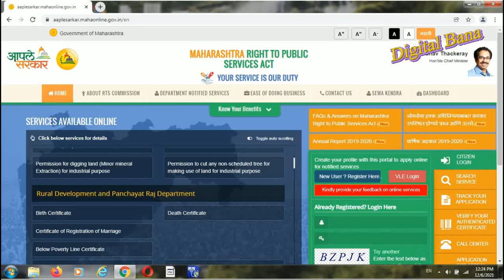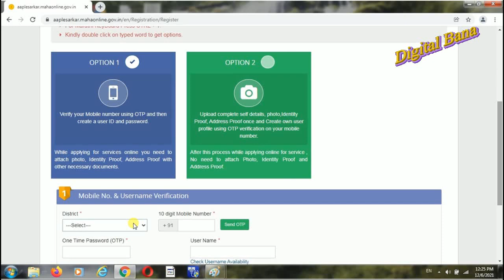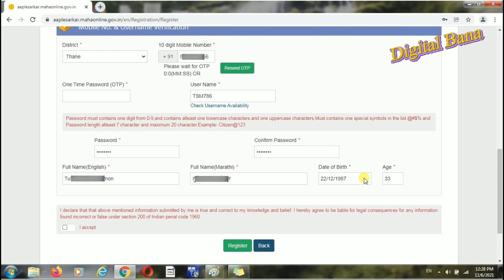Aaple Sarkar Portal Registration | Signup For Aaple Sarkar Portal 2022 In Marathi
Hi,
I am Firdos Shaikh
Welcome to our Digital Bana Youtube channel.

खालीच राहणार Cutoff 2021 !!! Cutoff May Not Go UP This Year | 83% Rise In Top Score This Year
NEET Counseling महाराष्ट्रात कधी सुरु होणार | Private मेडिकल कॉलेज मध्ये EWS आरक्षण व Fee काय असणार

Category
Educational Channel